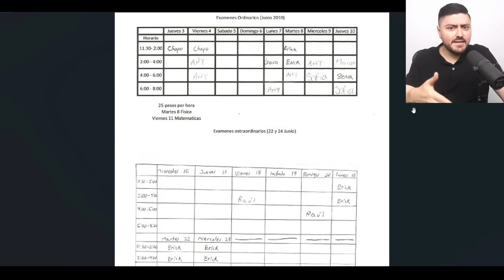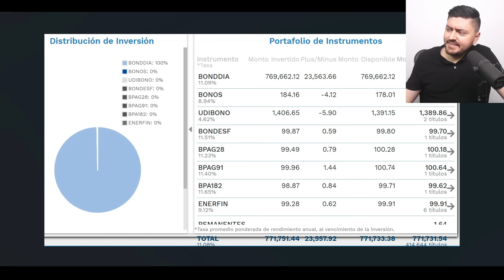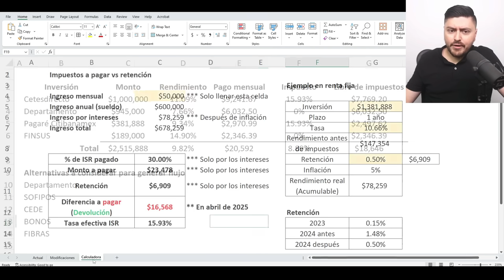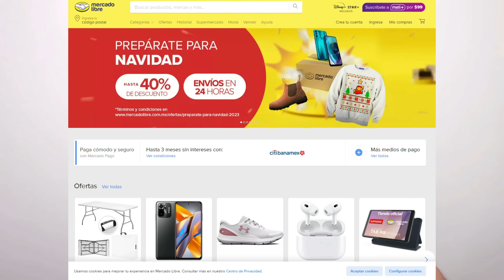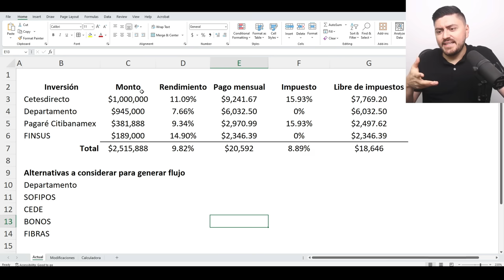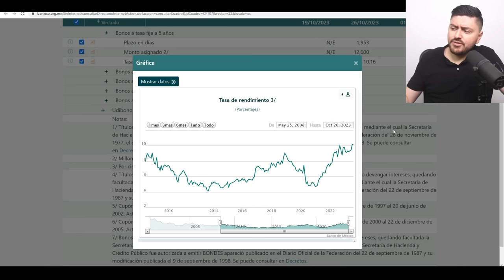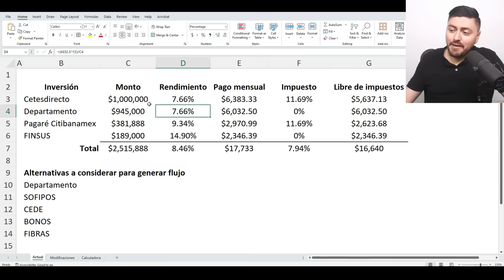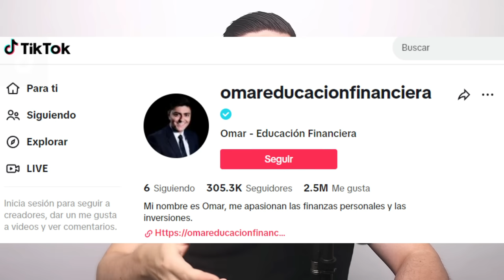Así GANO 20,000 MENSUALES SIN TRABAJAR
💳 Aquí te puedes registrar en la lista de espera de la tarjeta de crédito de MercadoPago

Acabo de llegar a un punto en donde mis inversiones me generan más de $20,000 pesos al mes sin tener que trabajar, te voy a contar cómo lo logré, cuánto tengo invertido, en qué estoy invirtiendo, cuánto estoy ganando y mi plan para aumentar este flujo a $30,000 mensuales en el futuro.

00:00 - Introducción
00:39 - Todos los empleos que he tenido
7:49 - Tasas de rendimientos en cetes
8:48 - Mis inversiones actuales con pagos mensuales
12:40 - Impuestos a pagar
14:38 - Mercado Pago
15:40 - Otras alternativas de inversión
22:18 - Riesgo en mis inversiones
24:32 - Conclusión

Horario para nuevos videos:
Se sube un nuevo video cada lunes y viernes a las 7:00 pm CDMX.